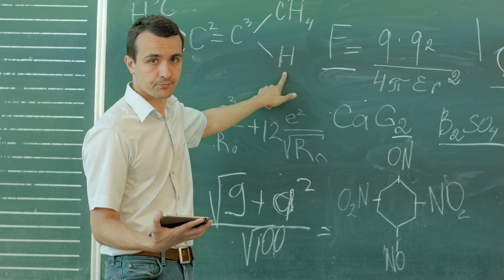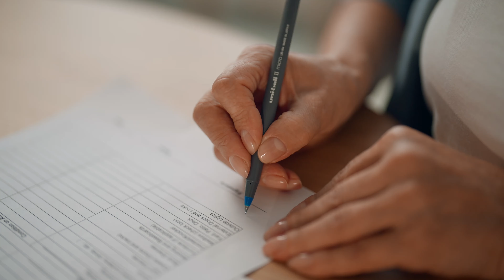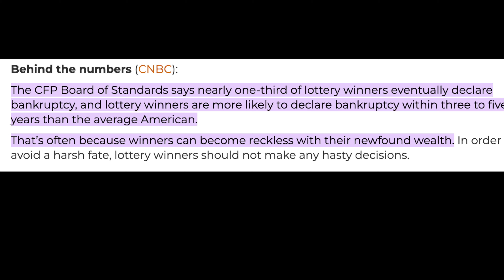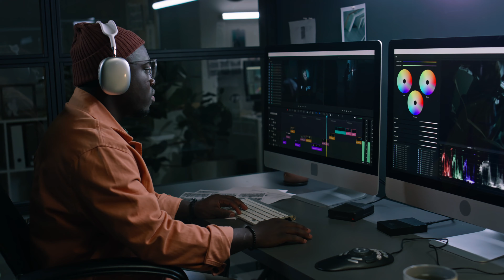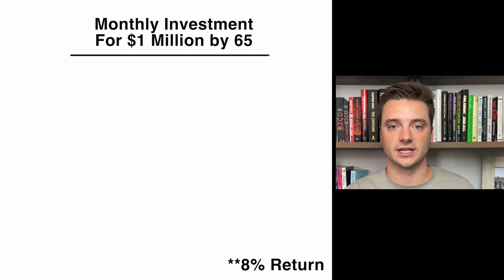5 Financial Lessons You Need To Learn In Your 20s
In this video, I delve into the essential financial lessons everyone should learn in their twenties. Understanding finances is key to achieving your desired lifestyle, yet our education system often falls short in this department. Reflecting on my own high school experience, while I gained many soft skills, practical financial education was lacking. Today, I aim to bridge that gap by discussing five crucial financial lessons. Firstly, the importance of understanding debt – both when to avoid it and when it might be acceptable. For instance, student loans can be a heavy burden, and lifestyle inflation through credit cards and car loans can lead to financial trouble. Secondly, grasping the value of a dollar is fundamental, often best learned through working. Thirdly, the concept of delayed gratification is vital for long-term financial health. Fourthly, adopting a wealth-based mindset over an income-based mindset can reshape your financial goals. Lastly, learning how to invest early is your ticket to financial independence, leveraging the power of compound interest. We're aiming for 350 subscribers, and your support means the world to me.

Chapters:
Intro: 00:00
Is Debt Good or Bad? 01:02
$1 = How Much? 05:13
Wealth Mindset vs. Income Mindset 08:13
Investing 09:55